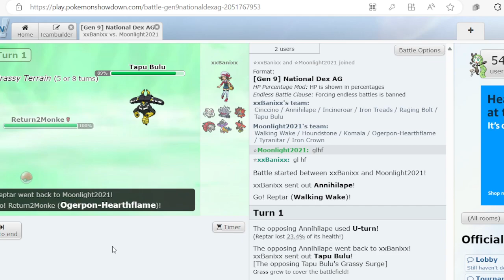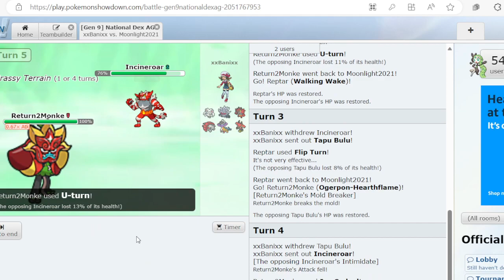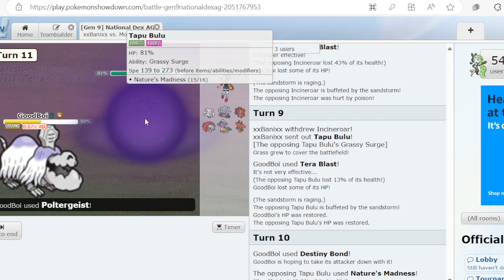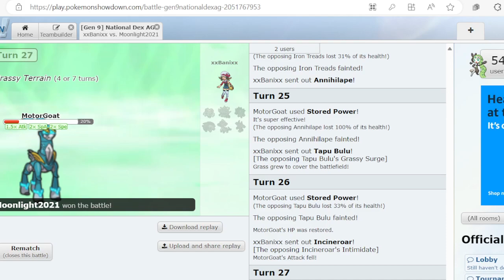"Virgil, why is there a weird looking goat here?" PWC Season 10 Week 1. Oh, I'm back btw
So, I may or may not be back. We'll see. Update video on the channel will be coming with week 2, so watch out.